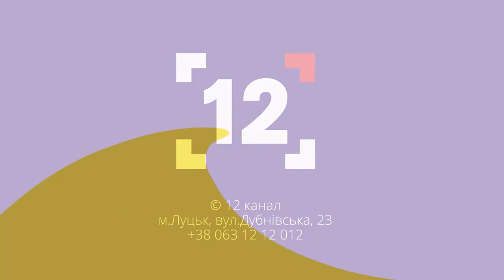“Воєнна шпальта”: що розповідають білоруські медіа про війну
Про журналістський проєкт “Воєнна шпальта” та про те, що розповідають та пишуть нашим  сусідам білорусам місцеві ЗМІ будемо говорити сьогодні у програмі “Актуально”. Гостя студії - Оксана Петрук, журналістка